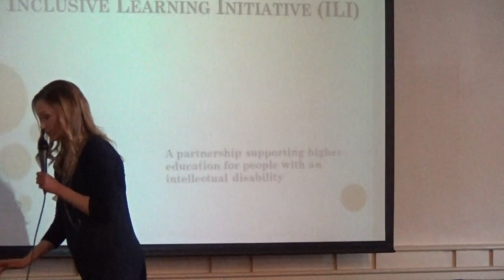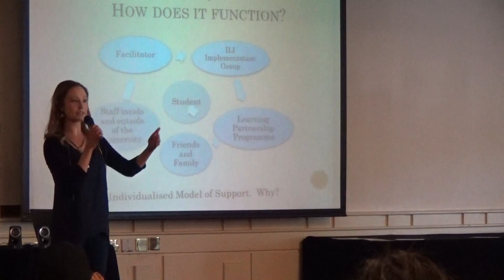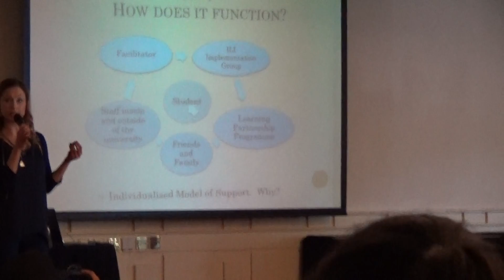Introducing the Inclusive Learning Initiative (ILI) Maynooth University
Laura Burke Learning Facilitator
Lets Talk Inclusion International Conference 2016
Glenroyal Hotel Maynooth
Co. Kildare